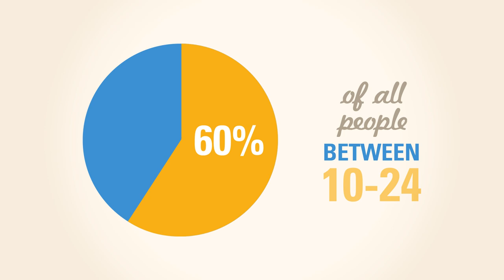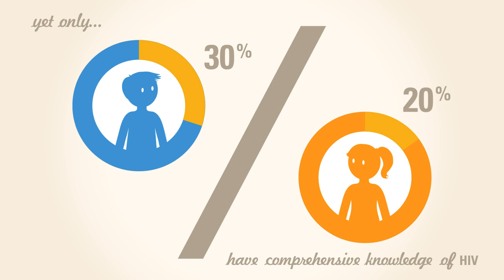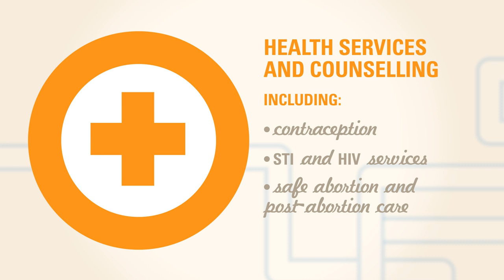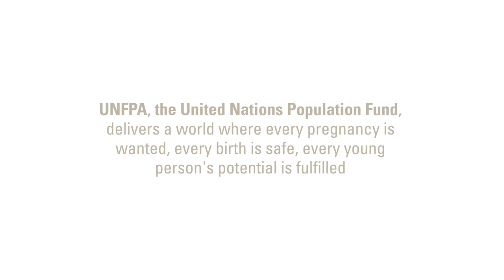UNFPA Asia and the Pacific: Sexual Health for Young People - Let's Make it Happen!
In the Asia-Pacific region, there are over 6 million adolescent pregnancies each year; nearly 4 million unsafe abortions among young women, and half a million young people living with HIV. What can we do to ensure young people have better sexual and reproductive lives?